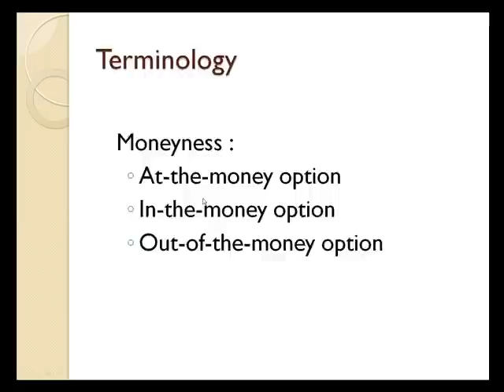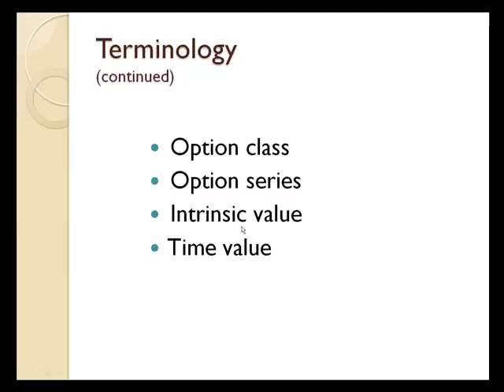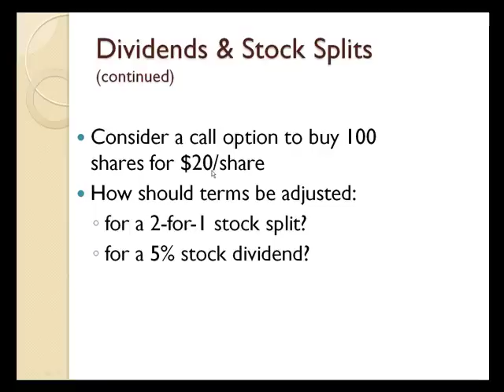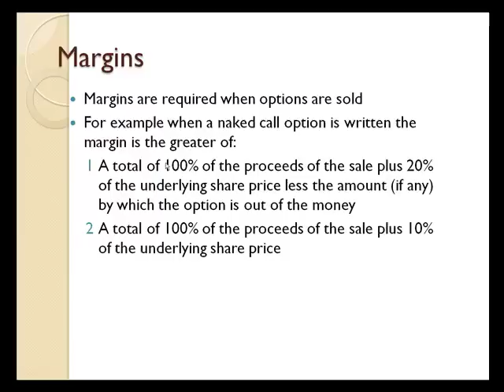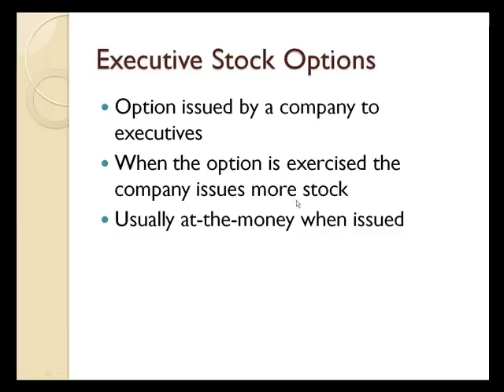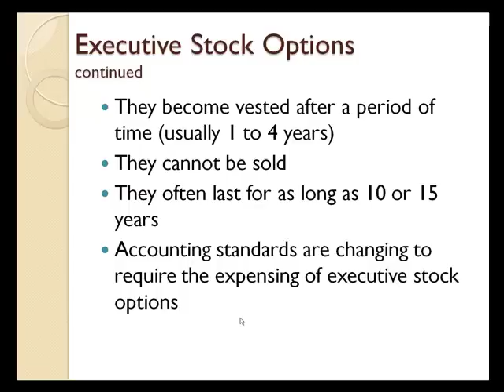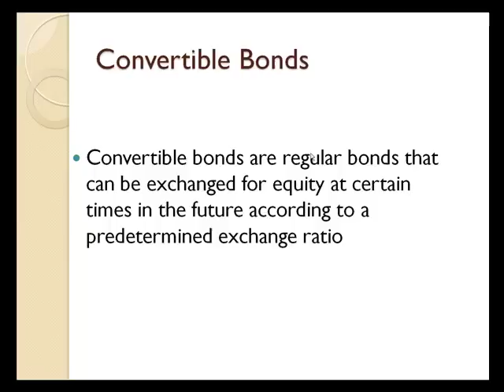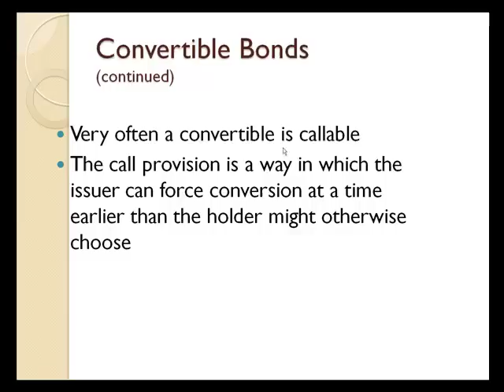MechanicsOfOptionsMarkets 2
Dr. Choi's Korean Explanation for 'Mechanics of Options Markets-2'